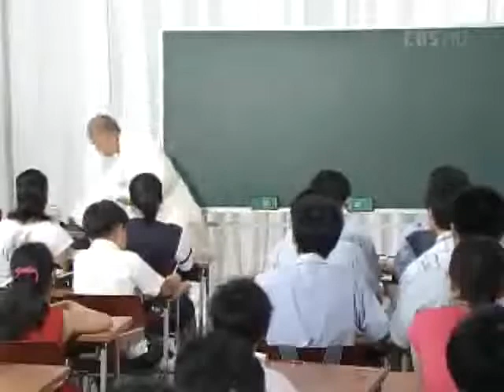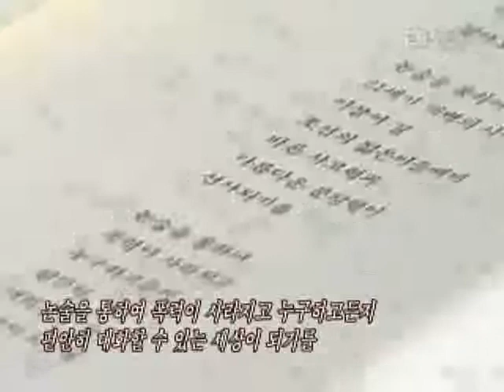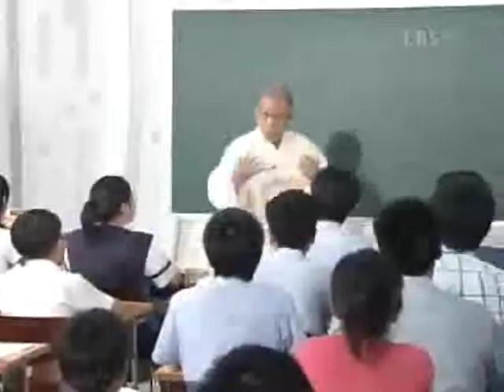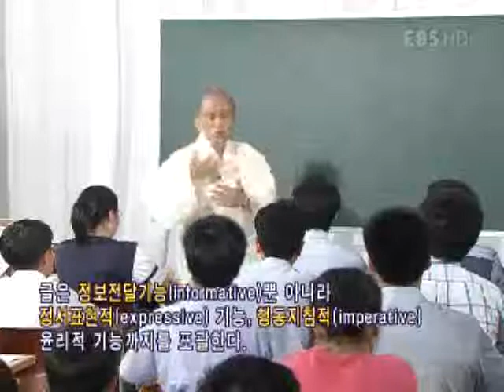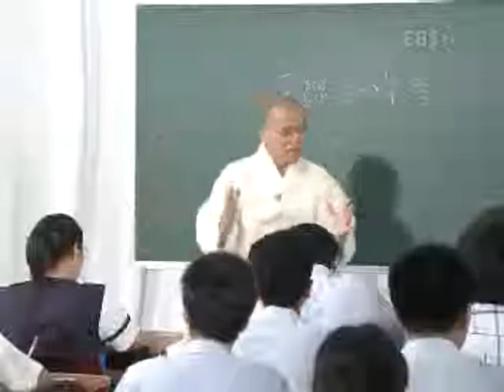논술세대를 위한 철학교실 - 논술과 폭력_#001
EBS, 논술세대를 위한 철학교실, 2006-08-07, 논술과 폭력

논술은 폭력을 쓰지 않는 합리적인 의사소통을 위한 것이다. 그러나 20세기 우리의 역사는 합리적 소통이 거부되는 폭력의 역사였으며, 그러한 역사의 피해자였다.